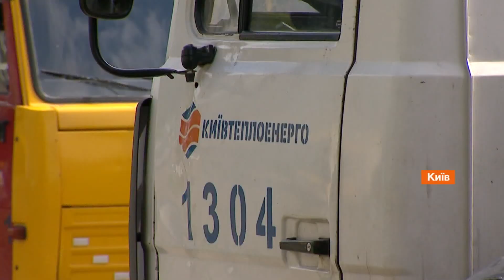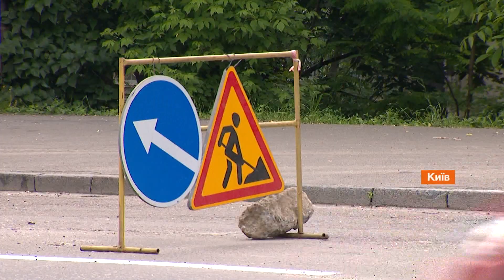Як врятувати Київ від заторів: чому їх так багато і чи реально позбутися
Київ сьомий у світі за кількістю заторів. Щодня годинами в них стоять столичні водії, поки саме місто задихається від вихлопів і перевантаження. Чи реально це змінити? Реально! Треба налагодити систему комфортного громадського транспорту, аби люди хотіли в ньому їздити.

Обмежити в'їзд у центр міста, розбудувати окружну та завершити ремонт всіх вулиць і комунікацій. І все це треба робити в комплексі. Інакше - як стояв Київ у заторах - так і стоятиме.